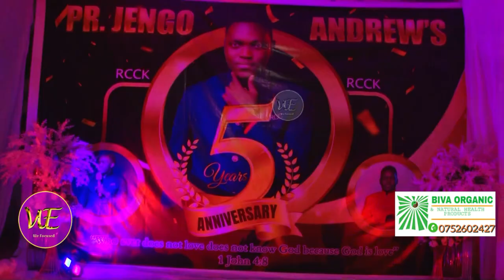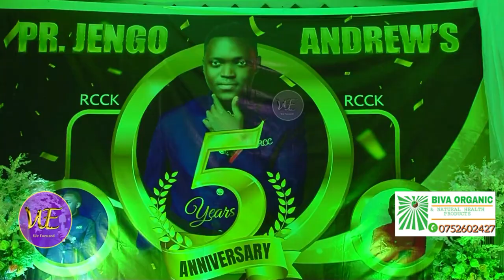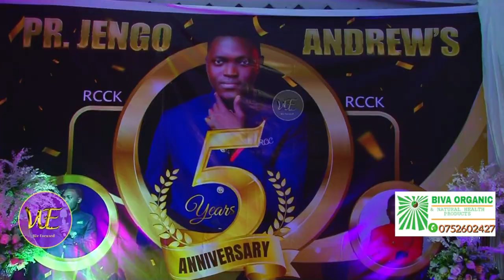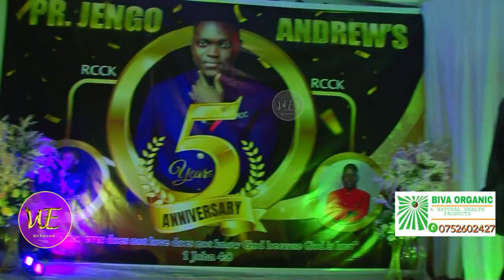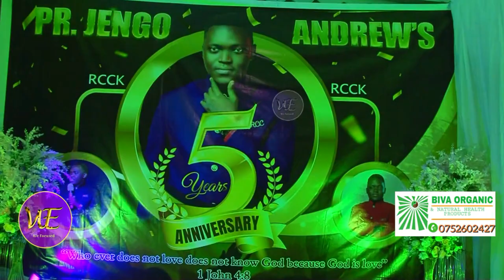Bambi !!!!!! .Jengo Andrew Awezeza Emyaa 5 Mu Busumba Okuva Taata We Pr. Yiga Lweyafa.